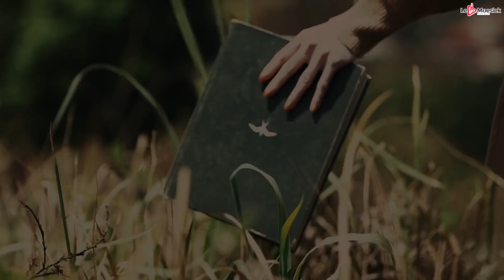Pasto - Pertanyaan Bodoh (Official Music Video)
Lagu Pop Pasto - Pertanyaan Bodoh (Official Music Video)
Cipt: Sam Song

Halo sahabat Le Moesiek Revole! Kali ini Pasto keluarin single terbarunya yang berjudul "Pertanyaan Bodoh", dijamin kalian yang udah lama dengerin lagu-lagunya Pasto pasti suka banget. Langsung cek ya!

Press Release
Artis        : Sion & Rohan Simbolon
Single      : Pertanyaan Bodoh
Ciptaan   : Sam Song
Arranger : Bagaztara
Label       : Le Moesiek Revole

Setelah sukses dengan single “Kisah Kasih Di Sekolah” lagu lawas karya maestro pencipta lagu era 80an “Obbie Mesakh”, Pasto rupanya tidak ingin berlama-lama untuk kembali
 merilis single terbaru.
 Duet kakak beradik Sion dan Rohan Simbolon yang semakin kompak dan solid ini
 meluncurkan single “Pertanyaan Bodoh”, karya dari pencipta lagu senior Samsul Bahri yang dikenal sebagai Sam Song.
 Harmonisasi vocal yang apik, lirik puitis dan balutan aransemen musik yang terkonsep
 matang menjadi kekuatan Duo yang hits saat berada di bawah naungan label Le Moesiek
 Revole.
 Pertanyaan Bodoh mewakili mereka yang merasa tidak percaya diri apakah sang pujaan hati
 punya rasa yang sama seperti dirinya, hingga harus menanyakan sesuatu yang sebenarnya
 sudah jelas, tapi itulah Cinta, bisa membuat kepintaran dan logika seolah menghilang
 sejenak.
 Dalam Video Klip Pertanyaan Bodoh, Pasto menggandeng model cantik asal Brazil bernama
 Brena Silva. yang wajahnya cukup familiar karena sering membintangi berbagai iklan
 produk ternama.
 Pasto dengan single terbarunya Pertanyaan Bodoh, semoga diterima dengan baik oleh para
 pecinta musik Indonesia.

Follow ARTIST :

Music produced by : Sumo beat instagram @sumobeat
Manager pasto : instagram @handie_whan